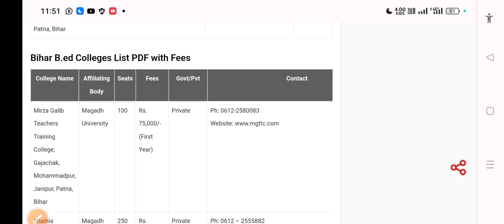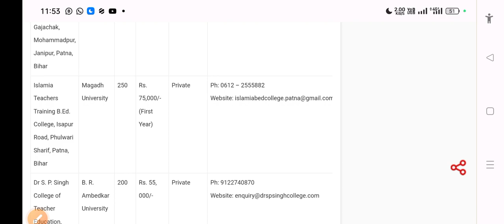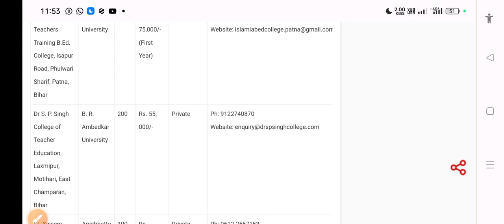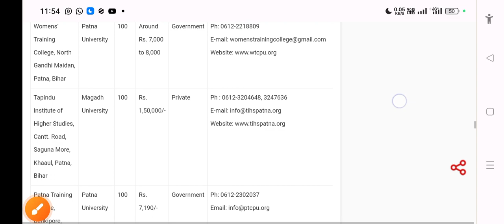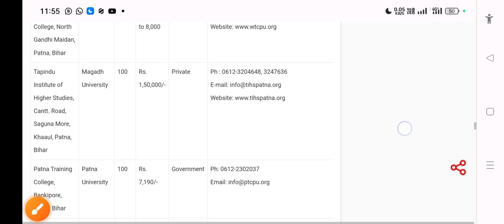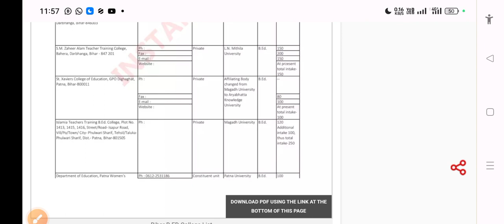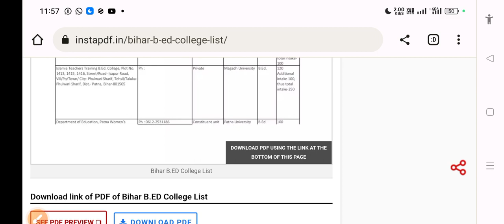bihar b.ed college free | bihar b.ed new update | bihar b.ed admission 2023 latest news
bihar b.ed college fee
bihar b.ed college fees 2023
bihar b.ed 1st allotment letter 2023 | bihar b.ed cuttof | BIHAR B.ED | government college cuttof

Bihar B.ed Government college cutoff जारी | बिहार b.ed सरकारी कॉलेज का कितना पे कटऑफ आएगा
Bihar B.ED admission 2023 Government college cutoff | bihar b.ed 2023 | b.ed admission update

government college b.ed cuttof 2023
2023 b.ed goverment college cuttof
bihar b.ed government college cutoff
bihar b.ed government
college cutoff
bihar b.ed government
college cutoff 2022
bihar b.ed government
college list
bihar b.ed government
college cut off 2022
bihar b.ed government
college cut off 2023
bihar b.ed government
college ka fees kitna hai
bihar b.ed government
college fees
bihar b.ed government
college cut off
bihar b.ed government
college list 2023
bihar b.ed semi
government college
b.ed allotment letter 2023
Bihar B.ed counseling cutoff kitna jayega 2023
LNMU latest update for admission
bihar b.ed 1st allotment letter
bihar b.ed 1st allotment letter 2023
Bihar B.ed 1st allotment cutoff update 2023
LNMU latest update regarding 1st allotment letter
Bihar B.ed admission latest update 2023
Bihar B.ed admission mein kitna Paisa lagta hai
Bihar B.ed latest update today
LNMU b.ed college cutoff kitna jayega
Bihar B.ed 1st allotment letter kub Tak aayega
Bihar b.ed admission cutoff update 2023
ctet latest update today
b.ed allotment letter